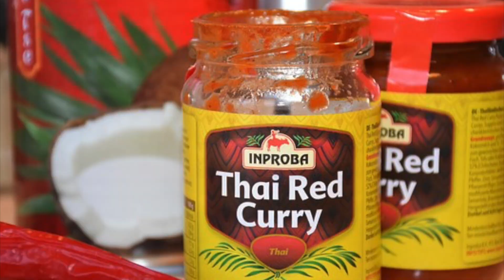# 323 Las Especias Culinarias Previenen Daños Cardiovasculares